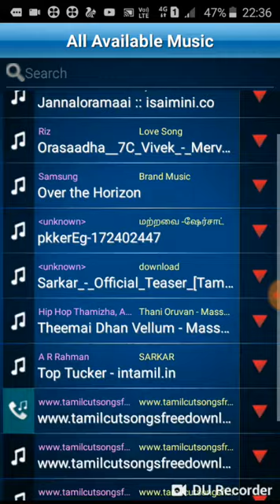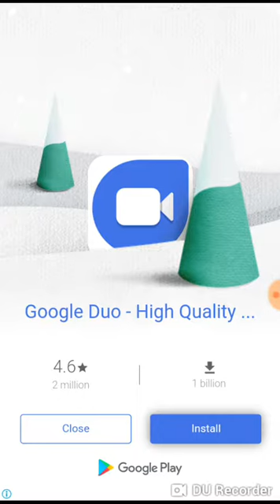Mp3 song ringtone cutter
Song yeppa  Di ringtone vaikaradu